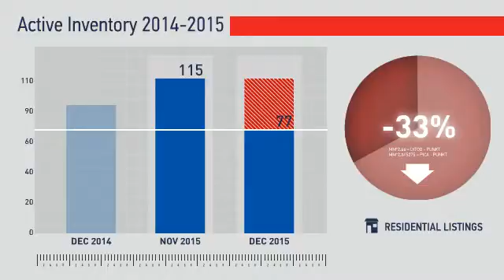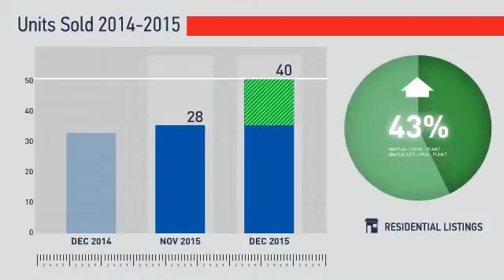North Boulder,CO, Real Estate Market Update from REMAX Alliance,January, 2016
REMAX Alliance Video Update recapping market activity within North Boulder, CO, during the month of January, 2016